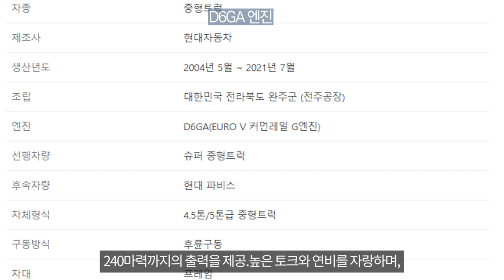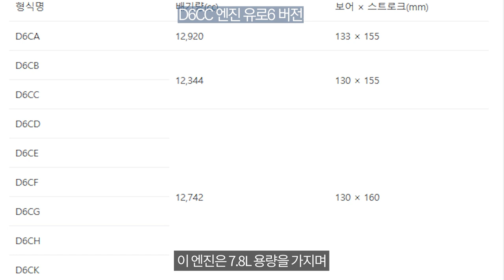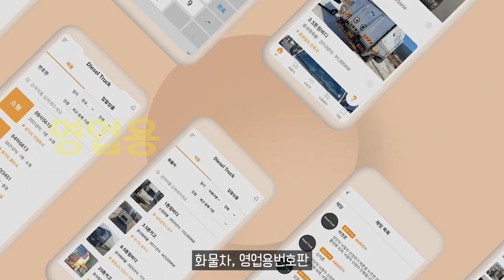운송업 트럭&화물차의 중심 중형트럭의 최강자